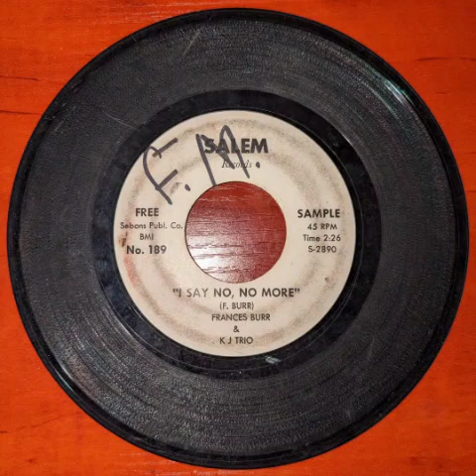For eBay - Frances Burr Side A